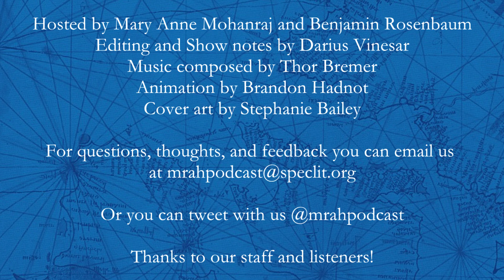Ep. 45 "Hollyhock: A TTRPG Q & A"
On this episode of MRAH, a high number of humans joins Ben to discuss a table top role playing game in the making: Hollyhock. This TTRPG is set in the surreal and theatrical world of the Fae, during an infamous holiday known as the mysterious and delightful Hollyhock Festival. The creators and designers behind Hollyhock: Alanah Tuohey, Daniela Vega, Katherine Townsend, and Milo Duclayan join the podcast to ask seasoned game creator Jay Dragon, of Possum Creek Games, and podcast host Ben questions on game creation, publishing, marketing, and networking in the world of TTRPGs.

To find out more about the Hollyhock TTRPG and where you can follow them,